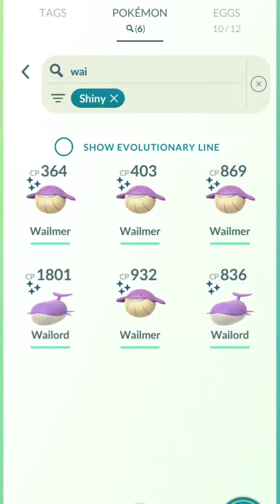Oversize shiny pokemon in Pokemon Go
My biggest buddy shiny pokemon in pokemon go